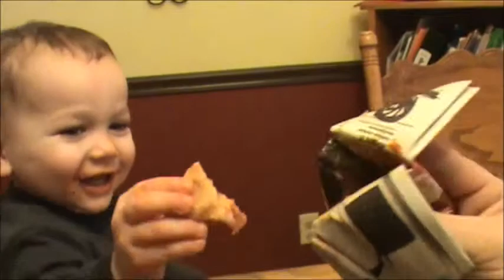Grandson, puppet & pizza!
Grandpa get's goofy with Grandson